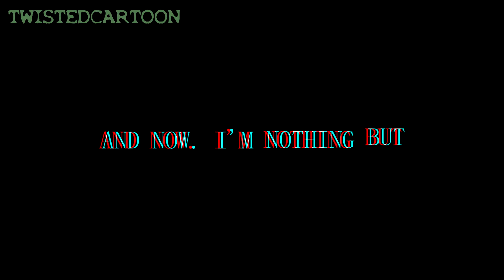KARMA- Meme (feat. friend's oc!)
(Thumbnail added August 19th 2018)
*TYSM FOR 500+ SUBS o_O*
This one meme was such a pain, but hey I got it done ouo;
Featuring Sketch (not my oc) and Toon (My oc)
((Sketch is the one with the notebook face and brown hair :P))
~I finished the My Name Is Skrillex Meme 2 weeks before this one~

Haha, when I first started this, the file got corrupted and the tweened clips were somehow glitching out :') I had to redo them oH HOW SADDENING-

I absolutely love Sketch's design hhh

Programs: Macromedia Flash 8, Sony Vegas Pro 13